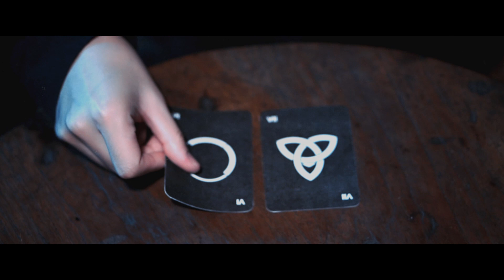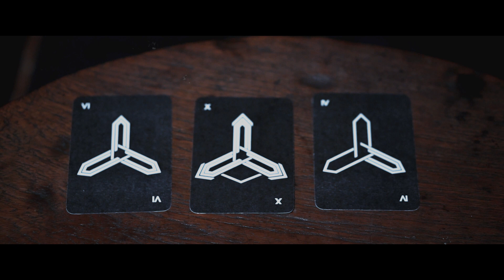DEKAT - Lebih Dariku (Official Music Video)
Official music video of Dekat performing Lebih Dariku

Directed by         : Giri Arnaga
Ass. Director      : Egan Chandra
D.O.P                    : Junior Johan

Lebih Dariku  is produced with  Marcellino Aditya

Our 2nd EP, Meranggas, is now available on CD.

Meranggas is available at your favorite online music stores. You can find it here:

Dekat are :

Mohammed Kamga (@kamga_mo)
Chevrina Anayang (@chevrinAnayang)
Tahir Hadiwijoyo (@taTahir)

Folllow us here!